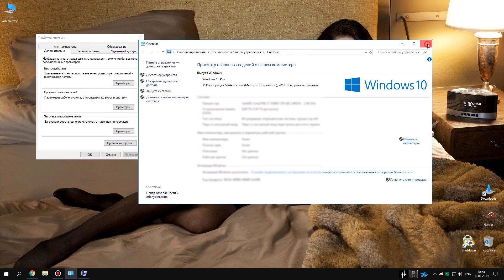PUBG | Быстрая загрузка карты, бесконечная загрузка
Загружаетесь на карту очень долго? Вам сюда!

Если хотите помочь каналу то ваша подписка, лайк и комментарий это лучшая помощь, если вдруг материально то на канале есть спонсорская подписка, которая дает дополнительные привилегии, кнопочка где то вон там ▶